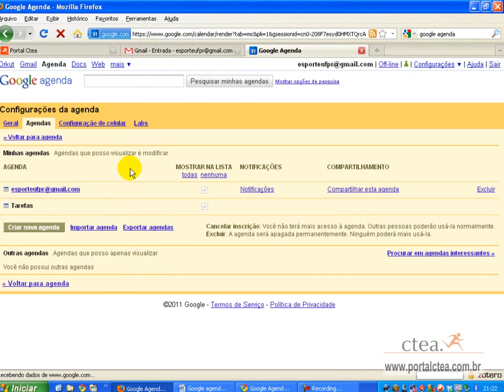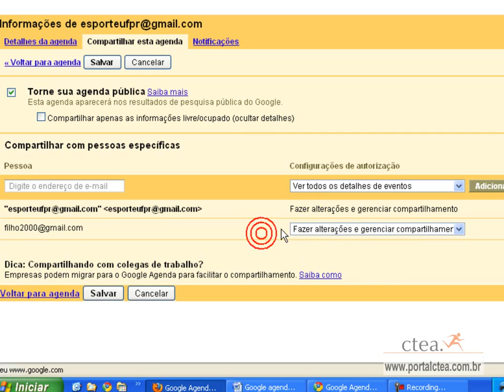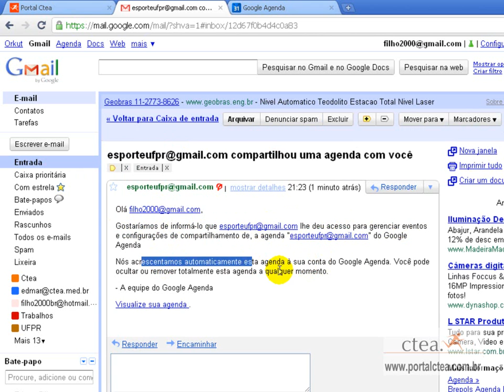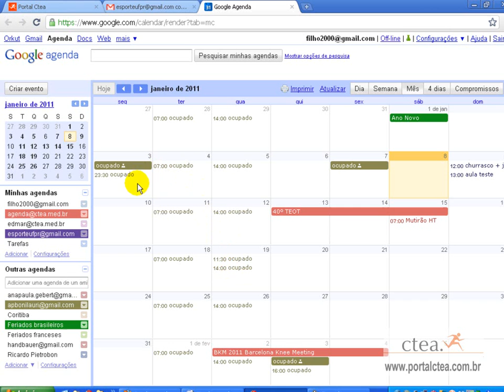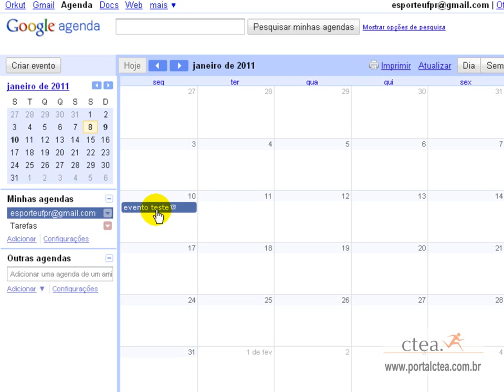como compartilhara o Google agenda - portalctea.com.br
como compartilhar com outros ousuarios a sua agenda do google